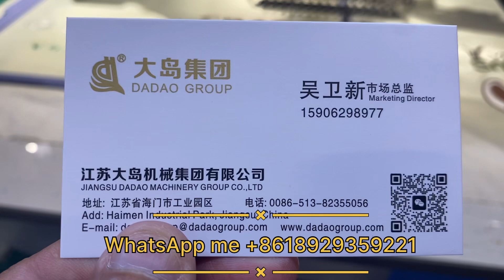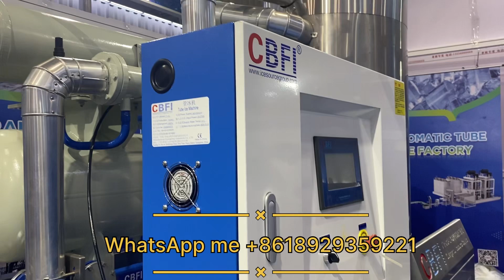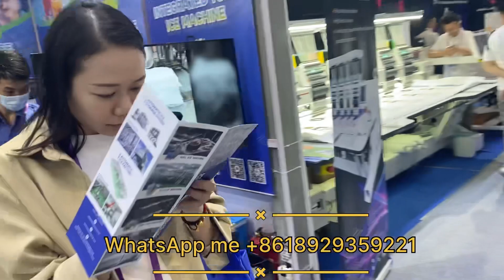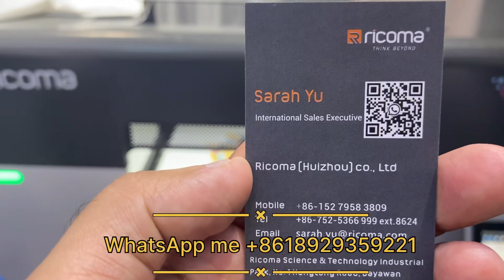EMBROIDERY MACHINE SUPPLIER | GUANGZHOU CANTON FAIR 2024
WhatsApp me for business Join our telegram group for product updates If any Chinese factory / retail shop / business wants to promote their business then contact me on my WhatsApp for communication